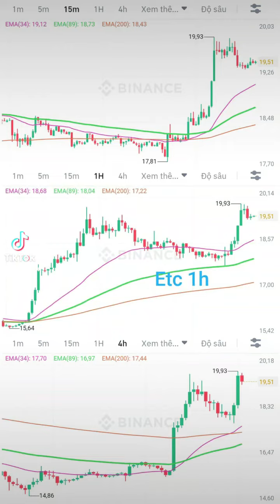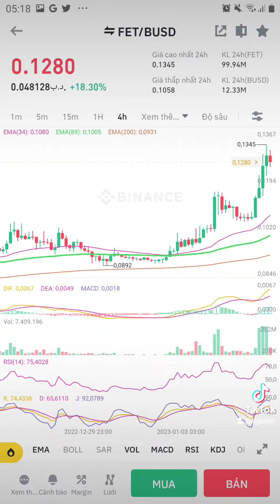7.1.23: topcoin hồi theo Btc